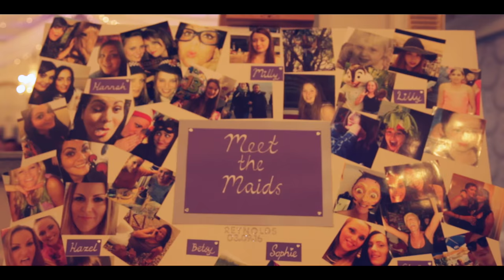Sarah & Paul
A montage of Sarah and Paul's wedding the Mecure Hotel Brighton in September 2016.

Songs licensed:

My Love Will Never Fail You - Marie Hines
Best Part of Me - Landon Austin